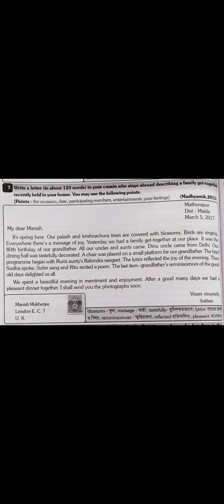Letter to Friend or brother: Family get together